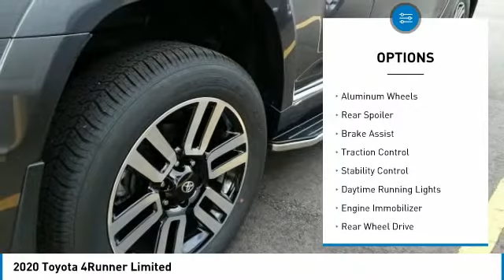2020 Toyota 4Runner Metairie LA LL1888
2020 Toyota 4Runner Limited

Lakeside Toyota
3701 North Causeway

Pick up this Magnetic Gray Metallic 2020 Toyota 4Runner, available today at Lakeside Toyota. This could be the one you've been searching for.